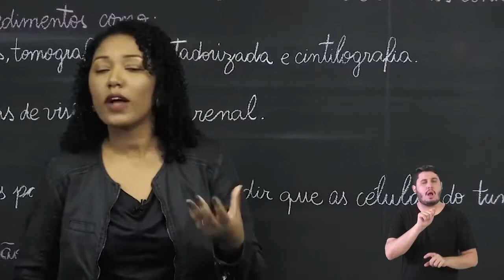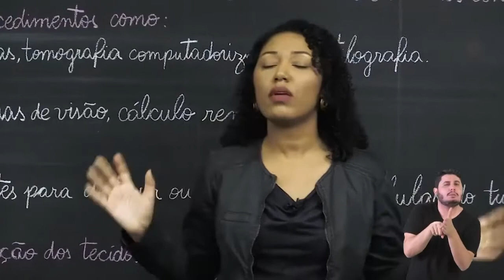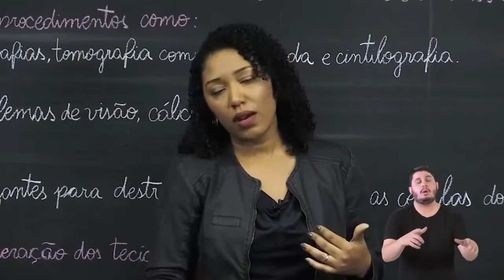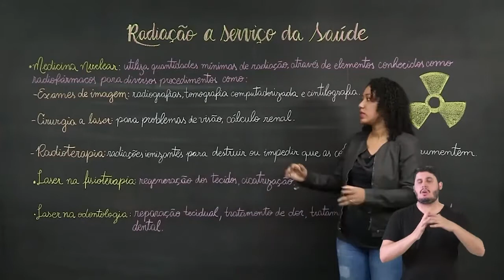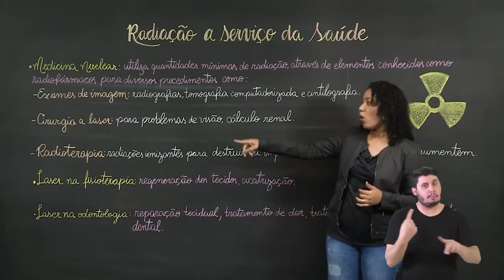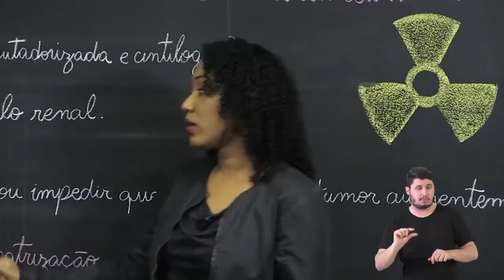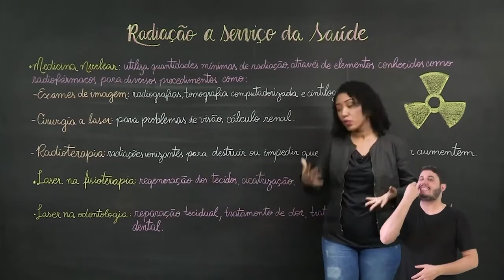9º ANO | Ciências | Aula 08 - Radiação a serviço da Saúde